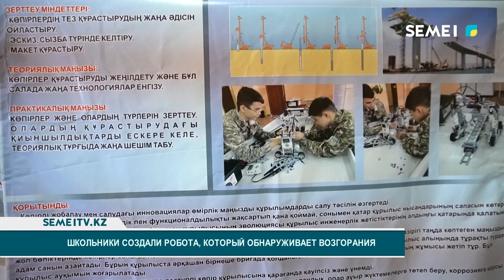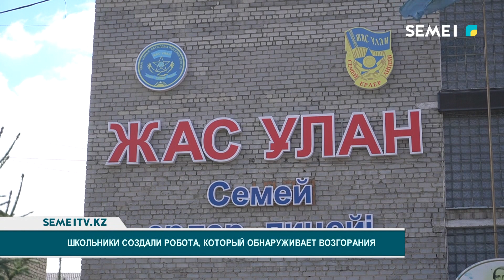Школьники создали робота, который обнаруживает возгорания